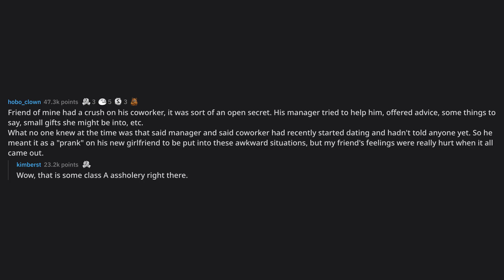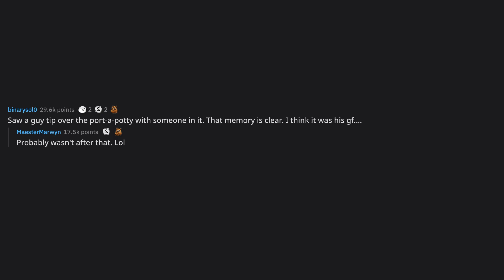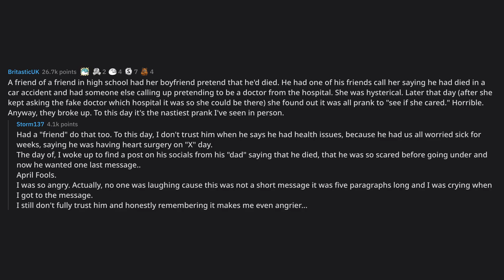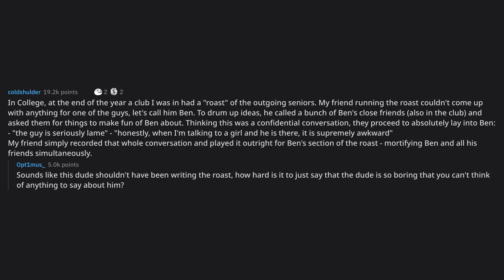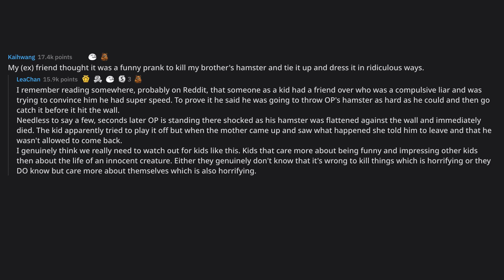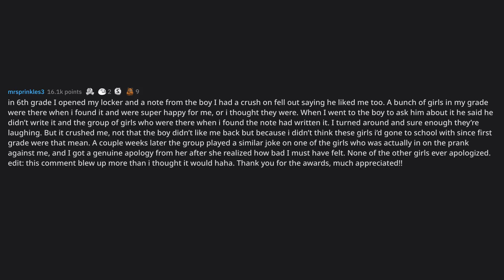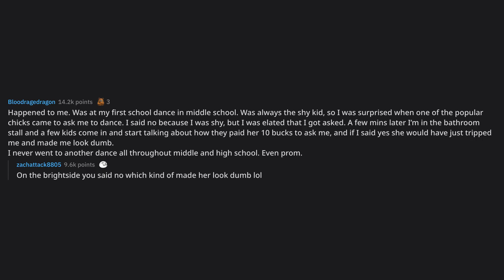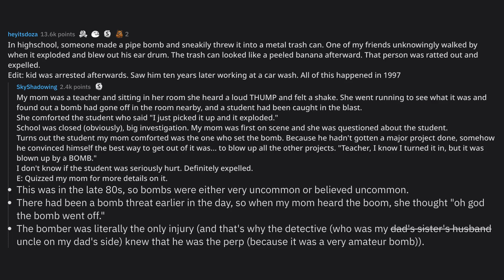What's the cruelest "prank" you've ever seen?... (r/AskReddit Top Posts)